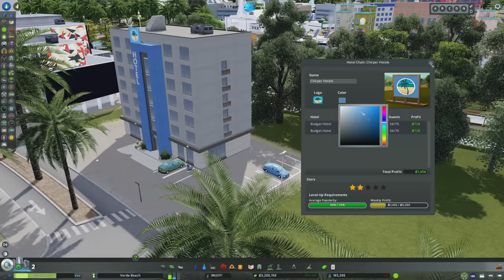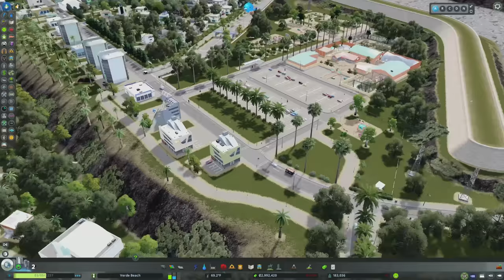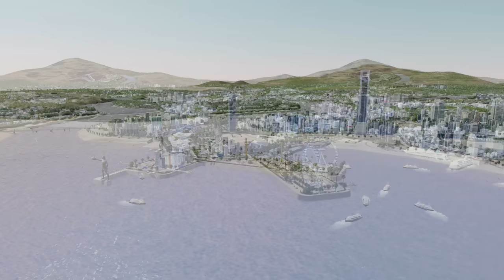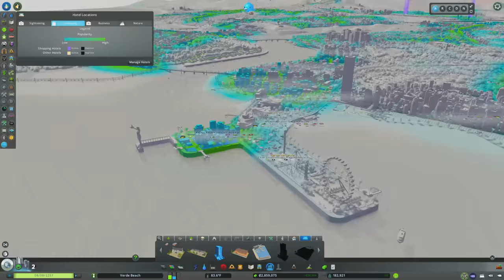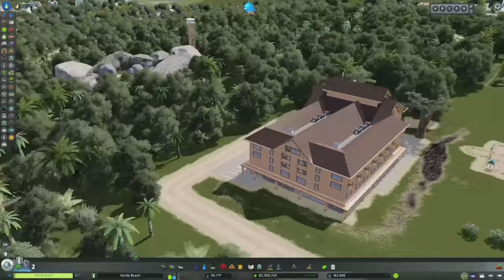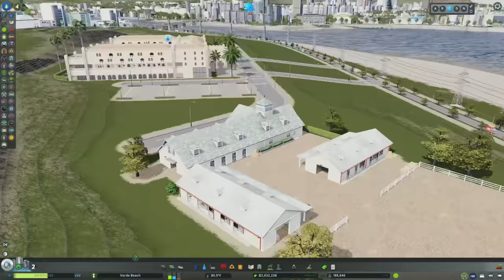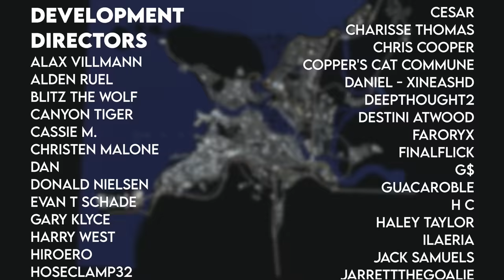Unlocking ALL of the Hotels with FIVE STAR Hospitality Industry! | Verde Beach 121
Though Verde Beach is a major tourism destination, the city has struggled with a lack of architectural diversity with regards to its hotels.  Much of this is due to the frugality of the Burr Family, along with their monopolistic hold on the industry in the city.  Isabella Myrtle and Raul Lopez would like to change that and are plotting their entrance into the hospitality industry.  They would like to have a MASSIVE tourism destination on Palma de Fuego opposite Playa de Mataro.  However, before they can do that, they need to learn the ropes of the industry and WE need to unlock the hotels for them.  In this episode, we’ll create a FIVE STAR hospitality industry and unlock ALL of the hotels the Hotels and Retreats DLC has to offer.

MY MUSIC

MY GEAR

CHAPTERS

Intro - 0:00
The Plan - 1:47
DLC Mechanics and Basic Hotels (non of the Airbnb stuff around here) - 2:47
Chain Hotels and Inns (We'll keep the light on for you) - 9:16
Upscale Hotels (want a $5 bottle of water?) - 15:23
Hotel Shuttle (when calling it transit is taboo) - 44:58
City Tour - 47:01
Industrial Evolution - 47:40
Monorail! And Odds and Ends- 49:48